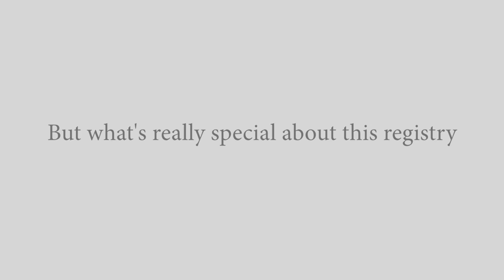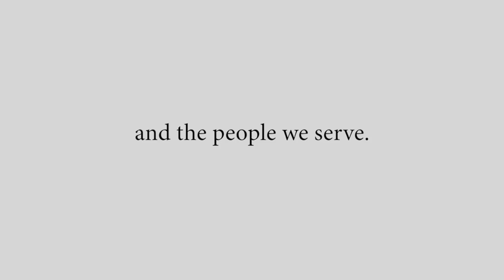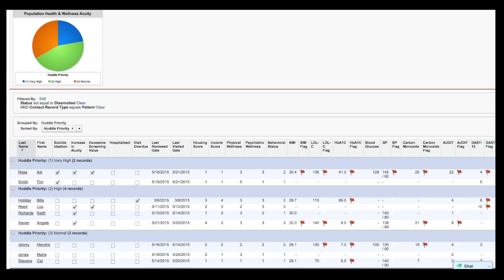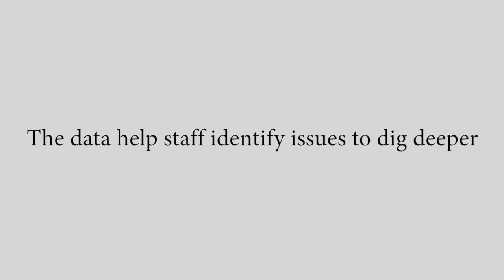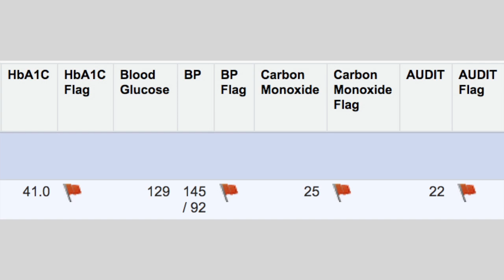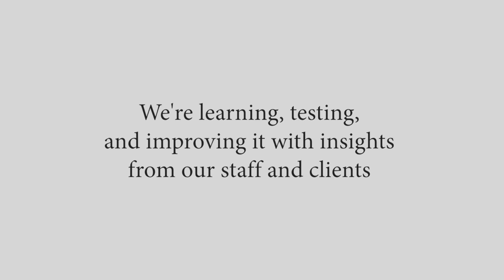Telecare Inland Empire Coordinated Care